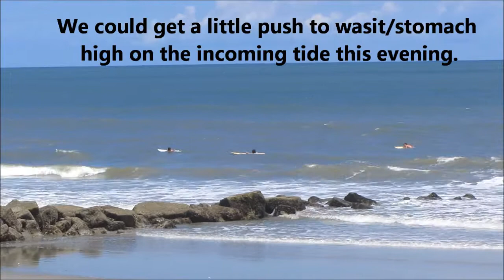My Movie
Tues. July 17 at The Washout. 2:30 p.m.